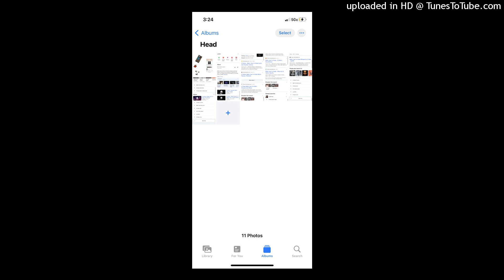William Lewis Feat. Theo- REAL DEVIL WAR (OFFICIAL SONG) Prod. By: Theo